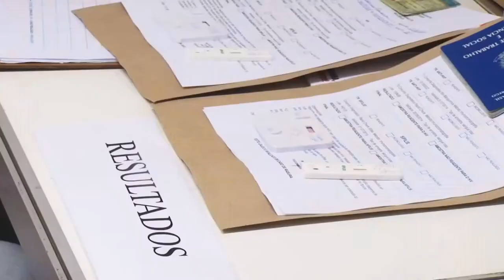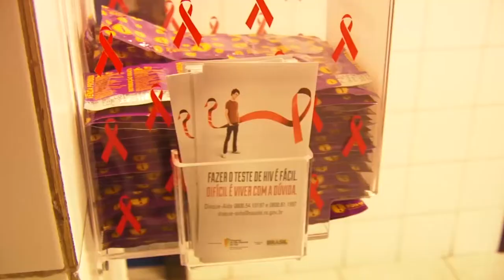Campanha incentiva teste de HIV no Dia Mundial de Luta contra a Aids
Em alusão ao Dia Mundial de Luta contra Aids, comemorado nesta segunda- feira, a Secretaria Estadual de Saúde lançou campanha para incentivar o teste de HIV e frear o crescimento da doença no RS. A incidência da Aids no Estado é a maior do país há oito anos. Contabiliza 41,3 novos casos por 100 mil habitantes, mais que o dobro da média nacional.